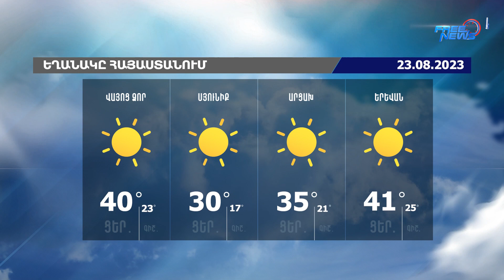Եղանակի տեսություն. 23.08.2023